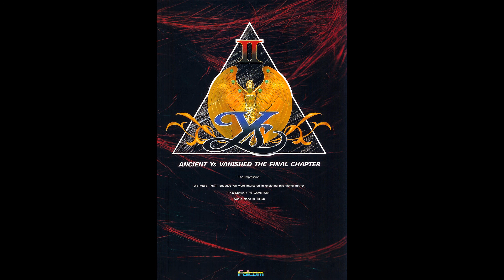Ys II (MSX2) - Rest in Peace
Composer: Yuzo Koshiro (Nihon Falcom)
Source: Gamerip (through Hoot)
Platform: MSX2